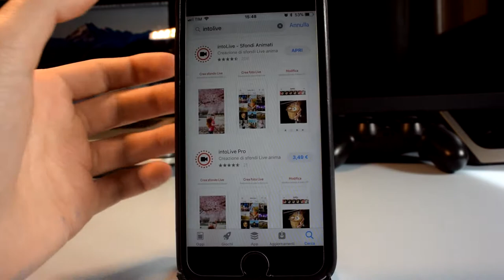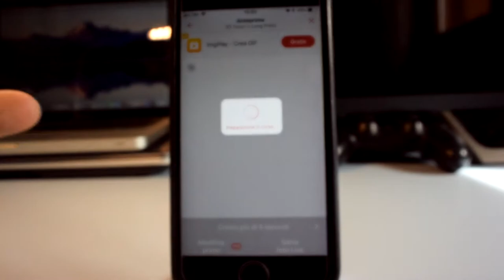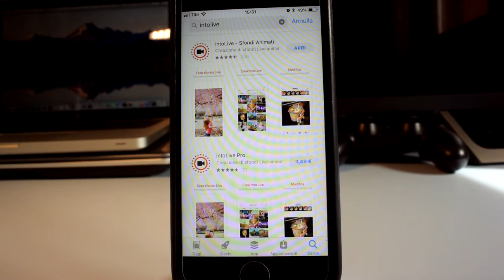IMPOSTARE VIDEO COME SFONDO DI IPHONE - GRATIS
Non dimenticarti di ISCRIVERTI e lasciare un bel LIKE